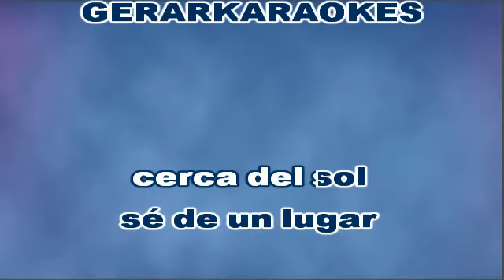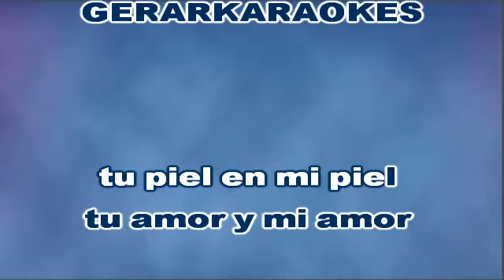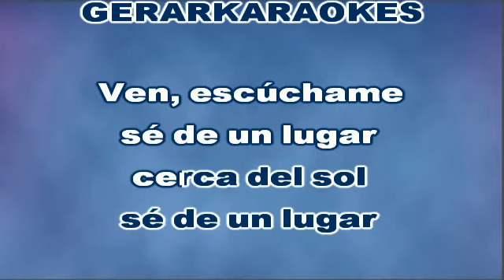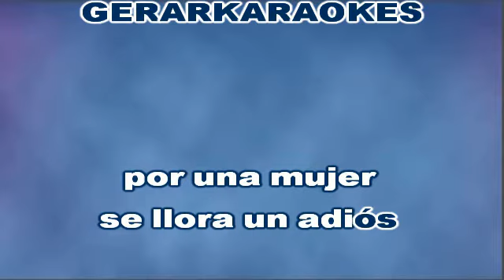Por una mujer - Julio Iglesias - Karaoke